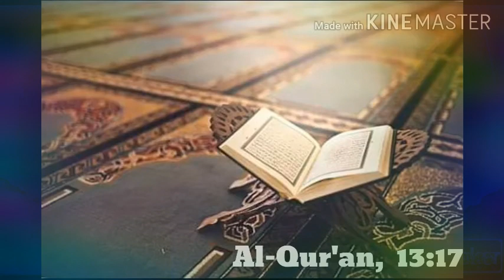Only Givers Remain l Motivational l Mir Khalid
Only Givers Remain
Motivational Speech
By
Mir Khalid

@ISLAMIC KNOWLEDGE